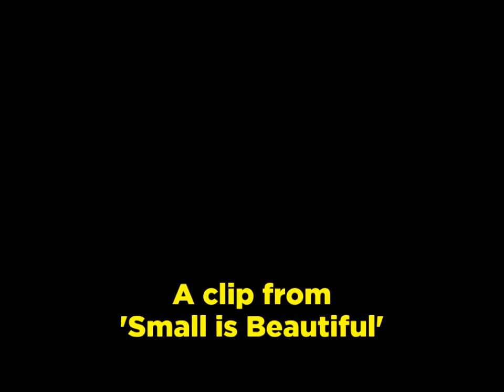Small is Beautiful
The ideas of E F Schumacher, intermediate technology, human scale development.

The film looks at the life and work of E. F. Schumacher, author of Small is Beautiful. This Canadian film was shot partly in England where Schumacher and George McRobie of the Intermediate Technology Institute discuss and illustrate Schumacher's ideas. Additional filming to contrast large scale and intermediate technology experiments was completed in Newfoundland. The film reflects the broad visions of the author which have continued to gain an ardent following around the world, despite his death.
This film is of historical interest and reflects the cultural attitudes and language of the time it was made. The imagery and film quality may not be to modern standards. But the issues raised are timeless.